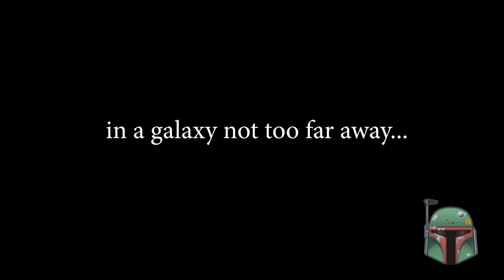Mini Boba Fett Episode 1 Draft A